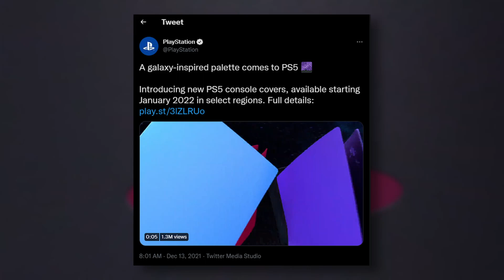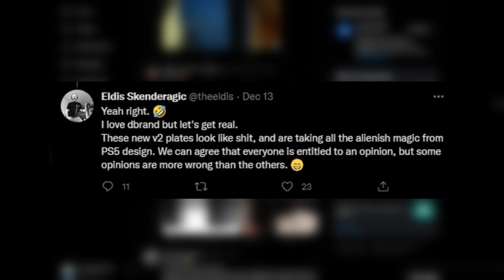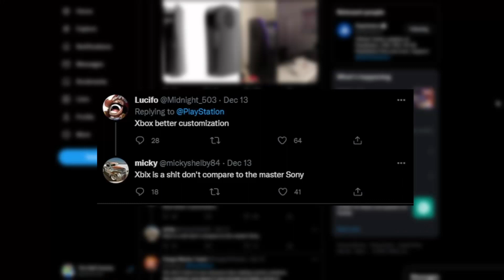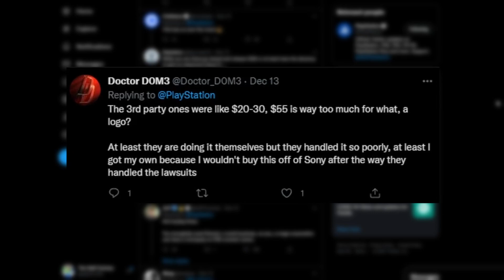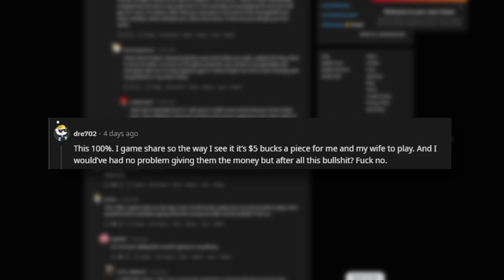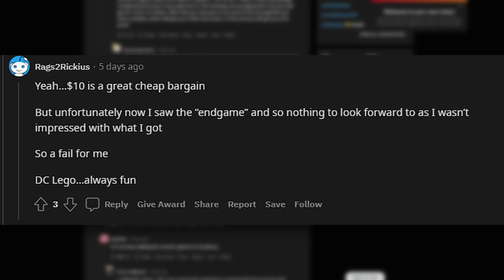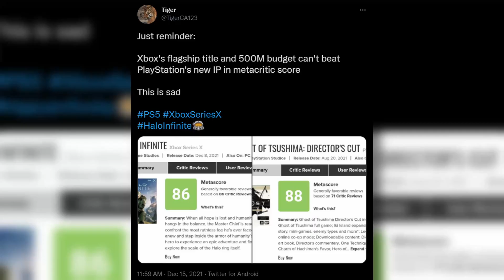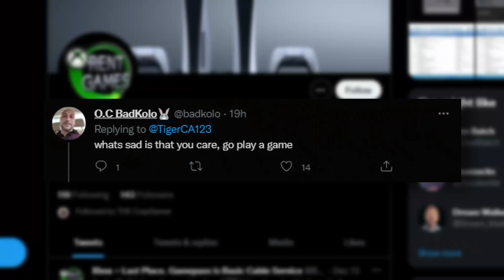PLAYSTATION FANBOYS HATE HALO INFINITE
PLAYSTATION FANBOYS HATE HALO, PLAYSTATION FANBOYS HATE HELLBLADE 2, PLAYSTATION FANBOYS HATE EVERYTHING...So why do they even own xbox when all they do is trash talk it?

--Mines i can be found in--

Reddit.com/thesaltmines

--Visuals--

Camera: Canon M50
Greenscreen: Elgato

--Lenses--

Sigma 30 Mil f 1.4
Sigma 16 Mil f 1.4
Canon 22 Mil f 2.0

--Sound--

Microphone: Audio Technica AT 2020
Audio Interface: Presonus Studio 24c
Mic Arm
Handheld Mic: Zoom H1n

--Additional Equiptment--
Elgato Streamdeck

--Editing Software--

--Computer--

GPU: RX 570
CPU: Ryzen 2600x

--Consoles--
Xbox Series S
Xbox Series X: N/A
Ps Now
Ps5: N/A